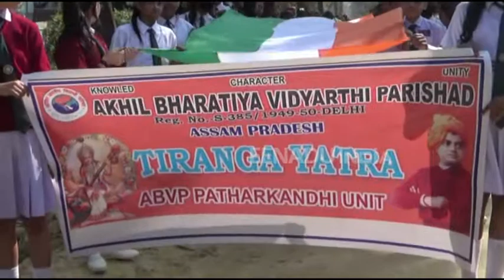পাথাৰকান্দিত ১৩০ মিটাৰ দৈৰ্ঘ্য়ৰ জাতীয় পতাকা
আজি গণৰাজ্য় দিৱস । ইয়াকে লৈ উখল মাখল দেশৰ পৰিৱেশ । দেশৰ প্ৰান্তে প্ৰান্তে দেশভক্তি প্ৰৰ্শনৰ বিশেষ আয়োজন ।
কৰিমগঞ্জ জিলাৰ পাথাৰকান্দি সমষ্টিয়ে  এই ক্ষেত্ৰত বিশেষ পদক্ষেপ গ্ৰহণ কৰা পৰিলক্ষিত হ'ল  ।পাথাৰকান্দিত গণৰাজ্য় দিৱসৰ দিনা  এবিভিপিৰ উদ্য়োগত উলিওৱা হয় দেশভক্তিৰ শোভাযাত্ৰা ।